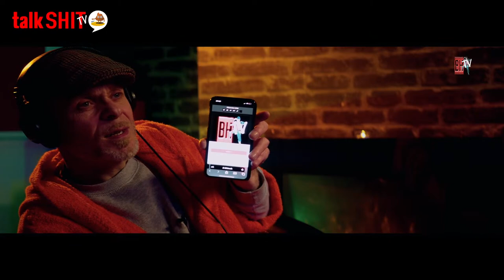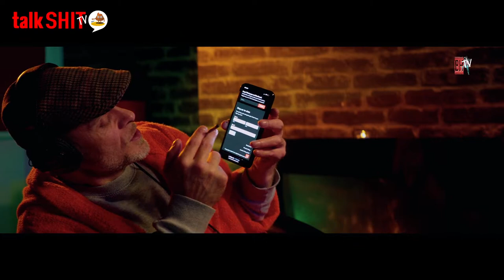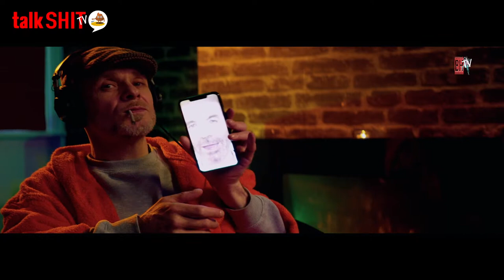Good morning!!!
BHTV+ HAS HAD A STRIKE. I CANNOT GO LIVE UNTIL JAN 2023